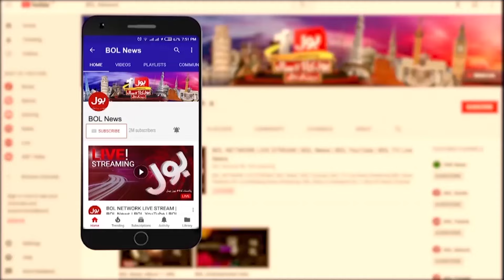Rain Prediction On Eid | Weather Latest News | Breaking News